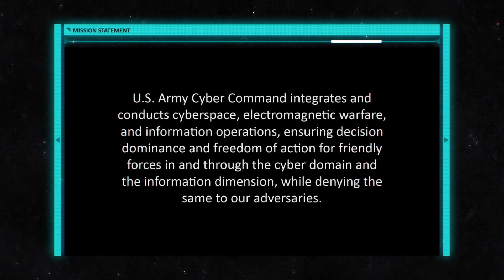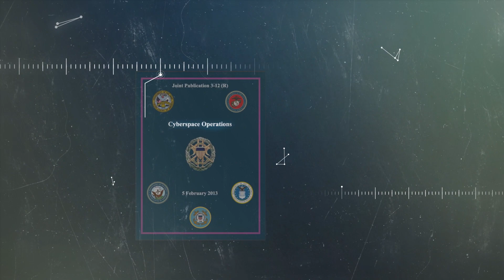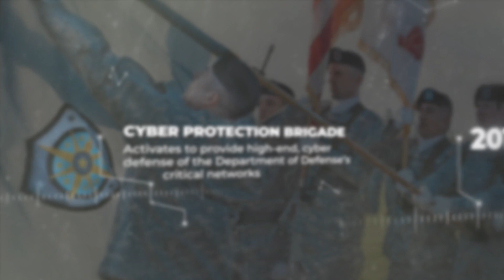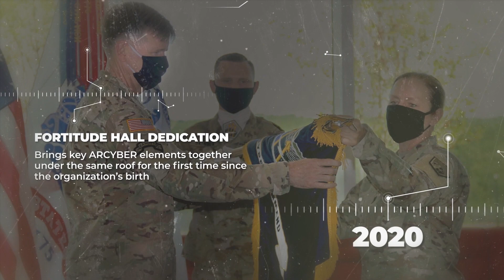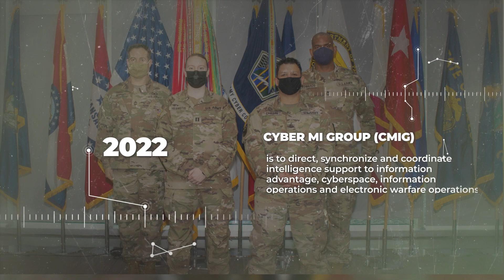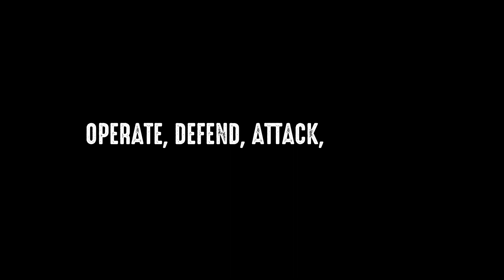The Evolution of Army Cyber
Army cyber has evolved from its roots in the U.S. Army Signal Corps in the Civil War era, through the computer revolution of the mid-20th century and the creation of the World Wide Web and the Internet that followed it, to today's worldwide Total Army force of military and civilian professionals facing America's adversaries in cyberspace every day, around the world, around the clock.